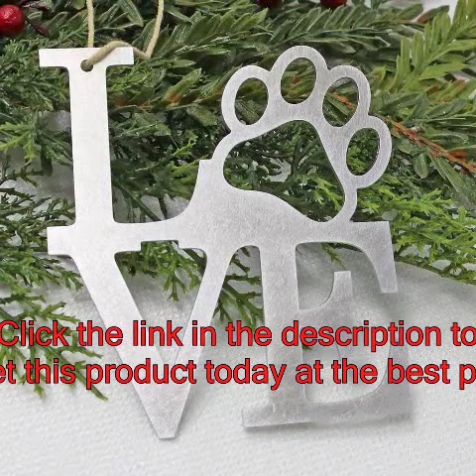LEGO 80105 Chinese New Year Temple Fair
Click here for best price :

Best Price